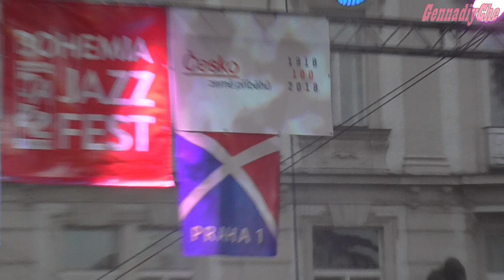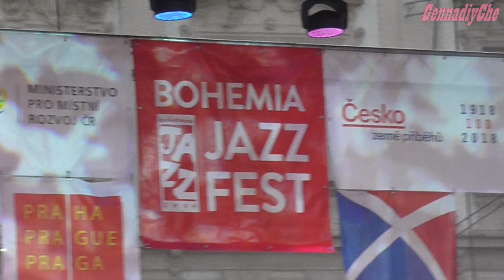Прага. На Богемском джазовом фестивале | Praga, Bohemia International Jazz Fest 2018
Гуляя по Староместской площади Праги наткнулись на такое интересное мероприятие. Джазовый фестиваль Богемия (Bohemia International Jazz Festival) — это международный фестиваль джазовой музыки, который проходит ежегодно в Праге и других крупных городах Чехии приблизительно в период с 10 по 20 июля. К сожалению, нам надо было торопиться на очередную экскурсию, поэтому запечатлено было только одно выступление неизвестной нам джаз-банды.